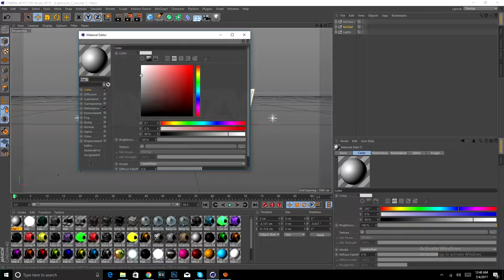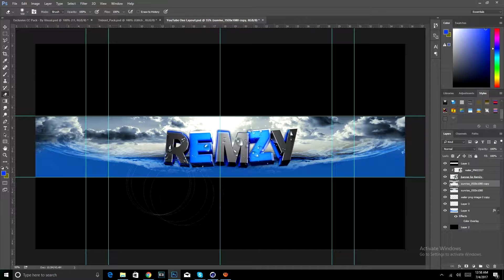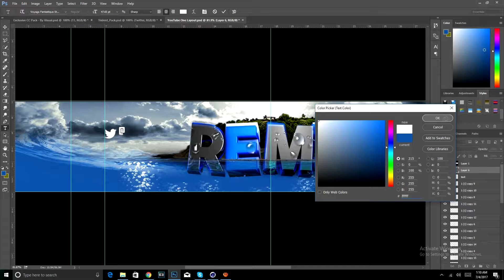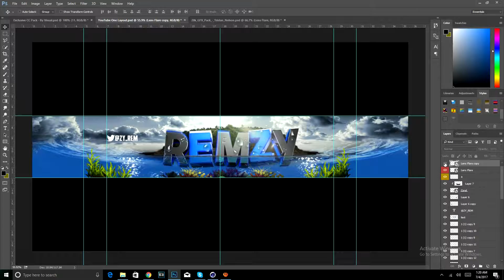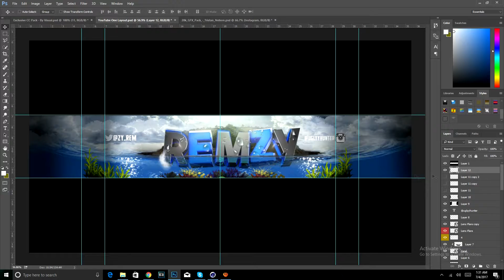Remzy Banner► Speedart (Photoshop+C4d)